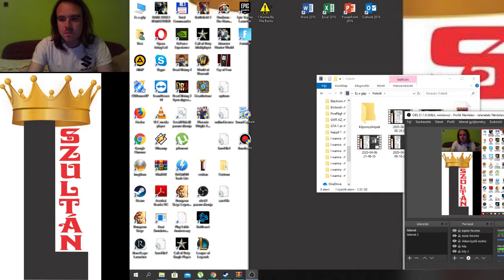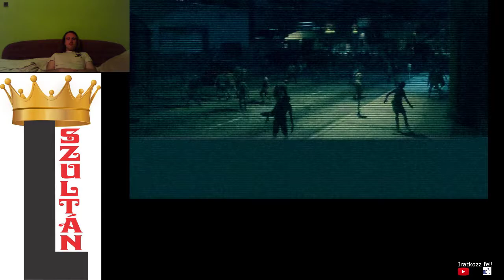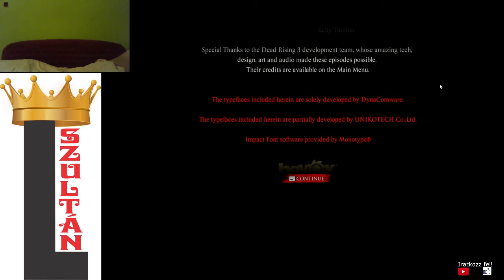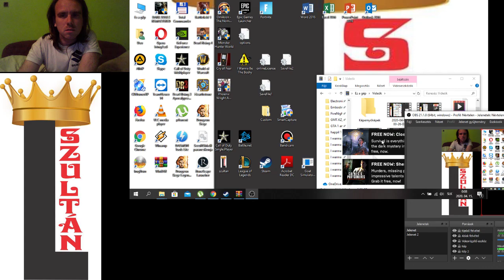Dead Rising 3 Untold Stories of Los Perdidos Operation Battleaxe Nightmare mode no death 100%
Untold Stories of Los Perdidos 1. epizódja Nightmare módban halál nélkül. A játszható karakter Adam Kane a katonák parancsnoka. Itt derül ki, miért voltak a biztonsági zónák és hogy jutott el odáig, hogy elfogta az elnöknőt és ölte meg Nick Ramos.